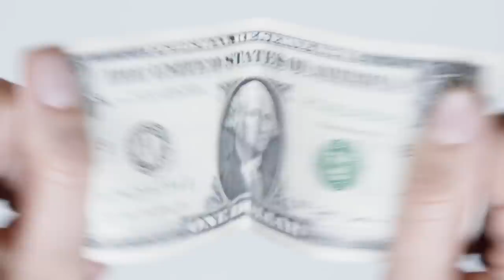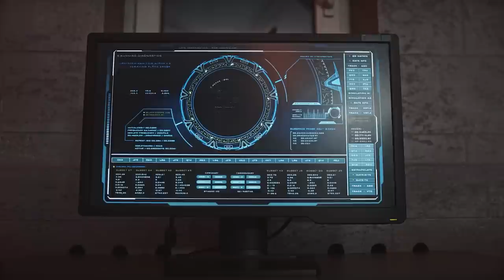How much will the F-35 program cost?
The Joint Strike Fighter, better known as the F-35 will cost a staggering $1.7 trillion during its operational lifetime.   Find out what is behind the world's most expensive weapons system, and if it delivers on the promises made.

Members and Patrons get early access ad free videos

Credits/Attributions:
Lockheed Martin
Boeing
Raytheon
Pratt & Whitney
General Electric

Harrier GR5 Jump Jet:  Anthony Noble (GFDL 1.2), via Wikimedia Commons
Yak-141 images: Ken Videan (GFDL 1.2), via Wikimedia Commons